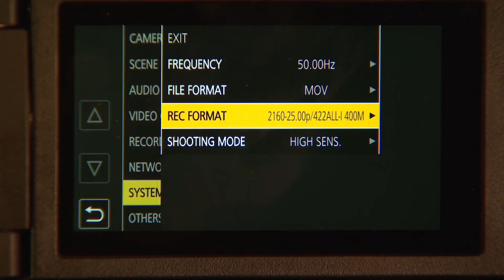IN BETWEEN PROMO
"In Between" برنامج خاص بمواضيع الهجرة ومغاربة العالم.